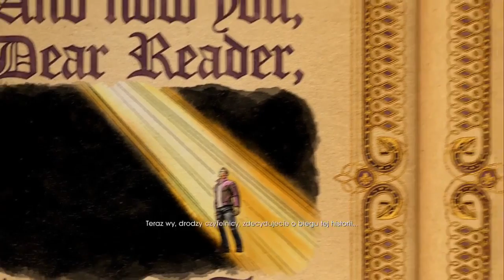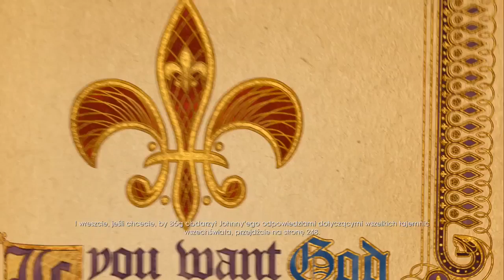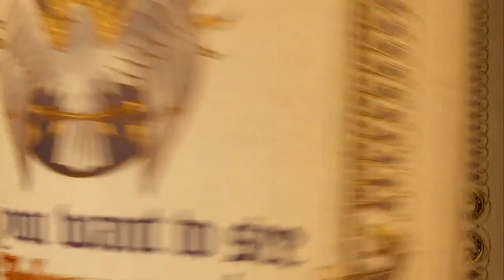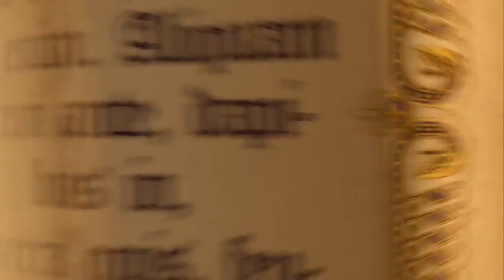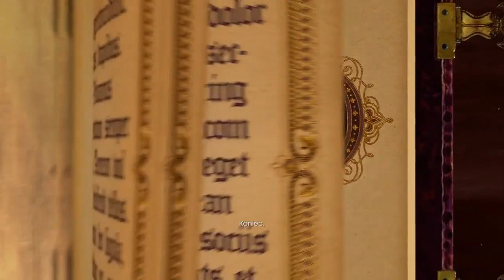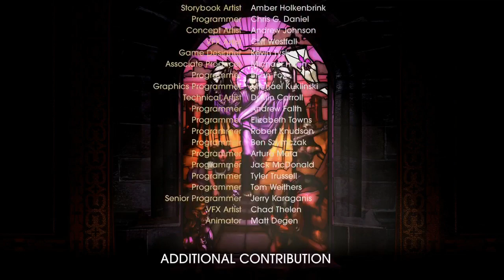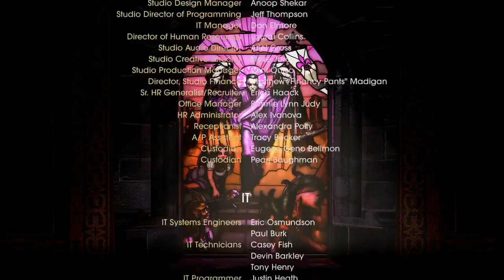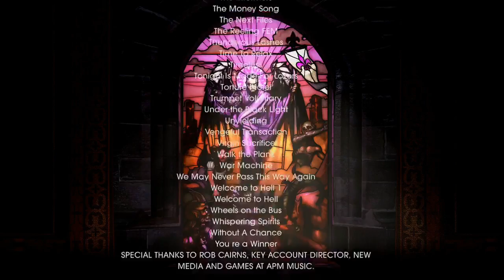SAINTS ROW IV GRAMY KOOP PLAYSTATION 4 FINAL GRY #008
Czytaj dalej ⇓⇓⇓⇓⇓⇓⇓⇓⇓⇓⇓
Hej zapraszam wszystkich fanów GIER Playstation4 oraz PC na mój kanal YT oraz LIVE na Hitboxie
Będę wam pokazywał  gry w które aktualnie gram, jeżeli będzie funkja multi,  możemy pograć  razem.

Na profilu Facebooka jesteście wszyscy mili widziani będziecie na nim widywać dziennie między innymi:

NOWINKI ORAZ GAMEPLAYE Z MOICH SESJI GIER
oraz wszystkie newsy związane z grą GTAV

Zaglądajcie także na kanały YouTube i zostawcie LAJKA oraz SUBA.

Krytyka jest zawsze mile widziana tylko wtedy mogę się perfekcjonować.
Pozdrawiam
KillerMisiek